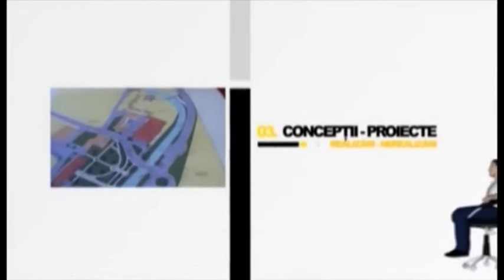Fotoliul cu ghimpi 18 08 2020 Emanuel Clej PART 1